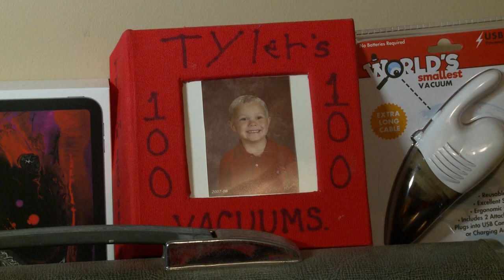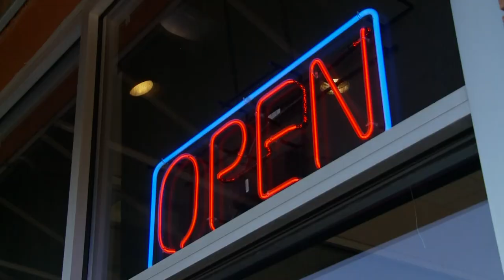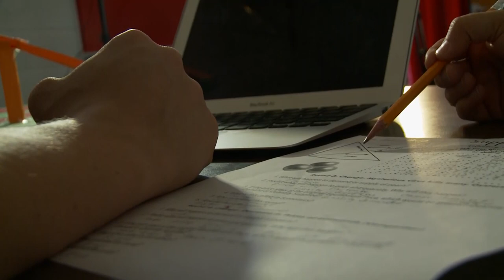A Young Man's Fascination with Vacuum Cleaners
Tyler Sheets has been fascinated by how vacuum cleaners work since he was a toddler.